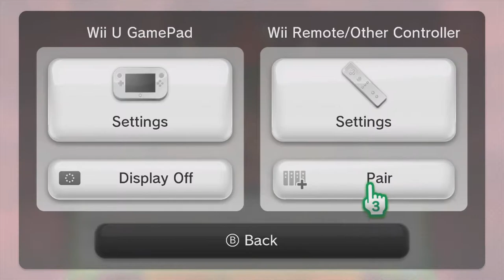Mario Party 10 - Episode 1: Mushroom Park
Hi guys! Today we are playing some Mario Part 10!